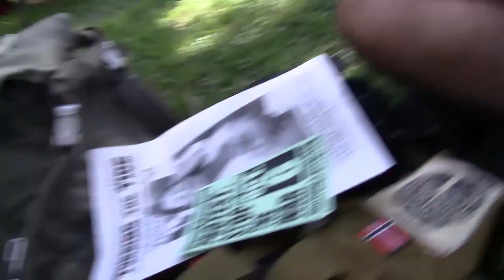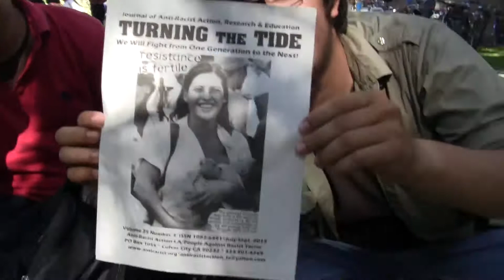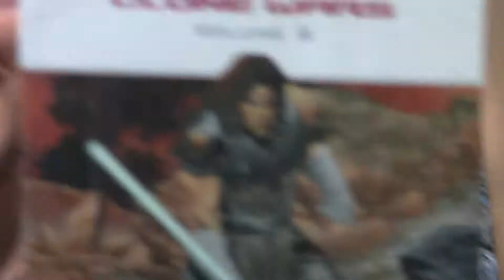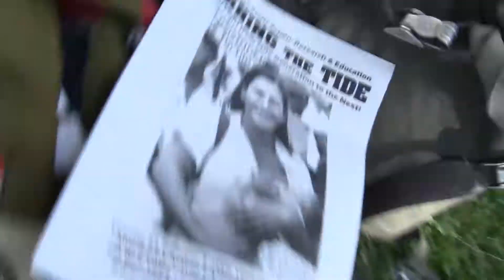My Edited Video